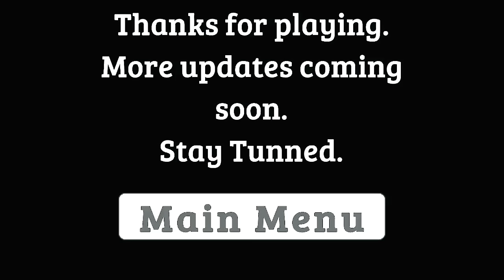Granny 10 Full gameplay | Grandpa ke muh me Granny Vimal thuk kar bhag gae😂🤣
Granny The mystery full gameplay